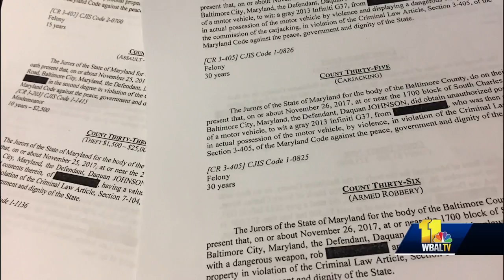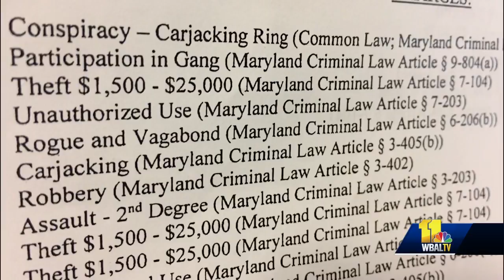Teens arrested for 26 carjackings, officials say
Law enforcement officials announced Monday that they have squashed a violent carjacking gang that had been operating in Baltimore City and county. Four teenage suspects that were caught when local, state and federal law enforcement teamed up to take them down.